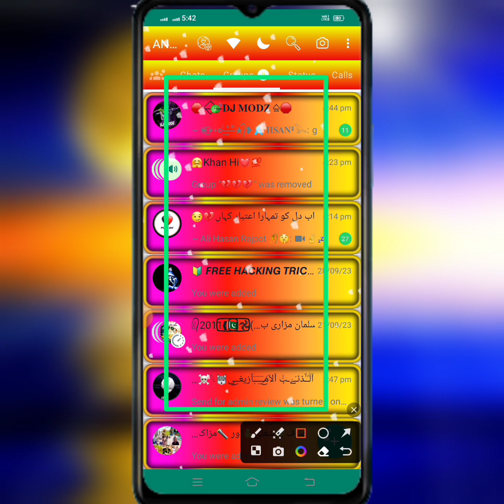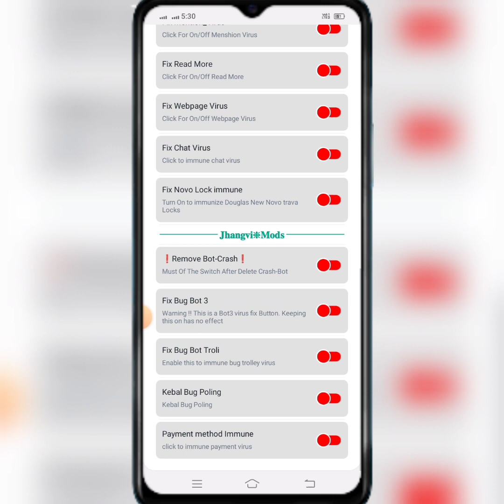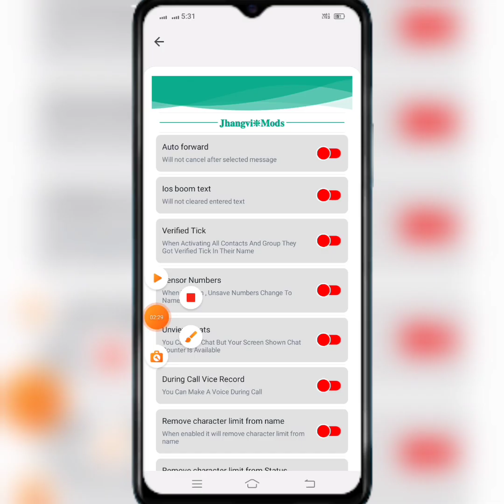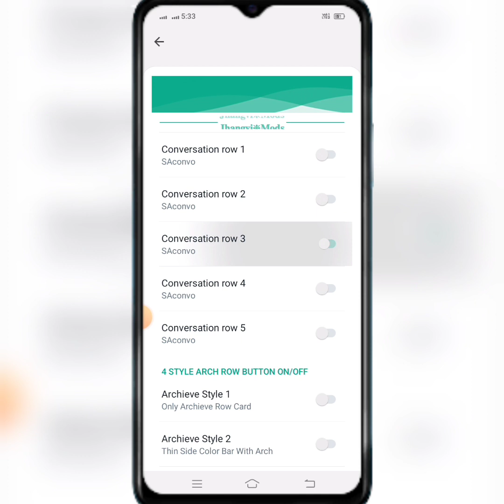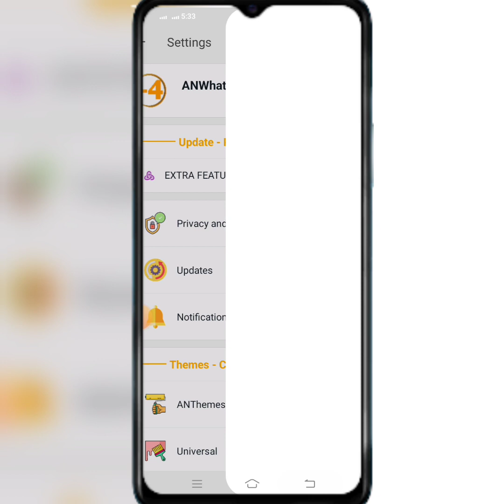WHATSAPP INMUNE NUEVA VERSION 2023 || FARAON NEW VERSION ACTUALIZADO ||SECUNDARIO MODS WHATSAPP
virus whatsapp apk download 2023 | supper imune antivirus GB whatsapp mod | Stylish WhatsApp

2022
antivirus whatsapp link
antivirus whatsapp latest
version
antivirus whatsapp group link
mod whatsapp 2022
mod whatsapp
mod whatsapp 2022 download link
mod whatsapp download link
mod whats app download mod whatsapp apk
mod whatsapp no update
malayalam

TOP_search

antivirus whatsapp mod
mod whatsapp
virus whatsapp apk download
whatsapp virus
mod whatsapp 2023 whatsapp mod apk
whatsapp mod apk 2023
antivirus whatsapp
antivirus
whatsapp apk
mod whatsapp 2024 download link
virus whatsapp link
2022
virus whatsapp link
virus whatsapp apk link virus whatsapp 2022
virus whatsapp apk
virus whatsapp download 2021
virus whatsapp kaise download
karen
immune whatsaap,imune whatsaap,ultra immune
whatsaap,gb whatsapp,fm whatsaap,primary
whatsapp,virus whatsaap,powerful immune
whatsaap,whatsapp imune,secondary whatsaap,antivirus whatsaap,whatsapp
immune,immune secundàrio
whatsaap,insta-tick, smokey mods
ofcyxwhatsapp,melhor whatsapp modificado, melhor whatsapp modificado 2020,yswhatsapp 8.36,melhor
whatsapp modificado de 2020,whatsapp whatsapp,nova versão yxwhatsapp,melhor whatsapp modificado junho 2020, ultima versão
yowhatsapp,novo whatsapp modificado, whatsapp modificado yxwhatsapp,whatsapp yx com emojis do
iphone 2020immune whatsapp 2021, immune whatsapp malayalam,
immune whatsapp mod, immune whatsapp 2021
malayalam
whatsaap,insta-tick, smokey mods
ofcyxwhatsapp,melhor whatsapp modificado,melhor whatsapp modificado 2020,yswhatsapp 8.36,melhor whatsapp modificado de 2020,whatsapp
whatsapp,nova versão yxwhatsapp,melhor whatsapp
modificado junho 2020, ultima versão
immune whatsapp mod, immune whatsapp 2021 malayalam